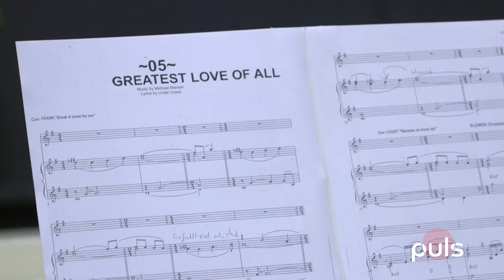#6 Özcan Cosar und Backstage bei Bodyguard I Puls I Regio TV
Wir treffen Comedianstar Özcan Cozar und werfen einen Blick hinter die Kulissen bei Musical Bodyguard.